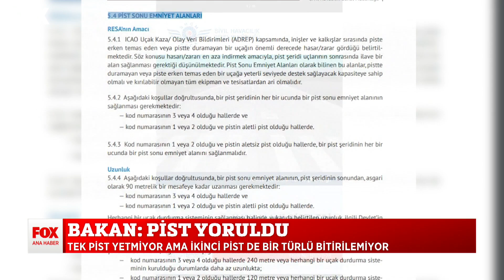PEGASUS UÇAĞI NEDEN KAZA YAPTI ?